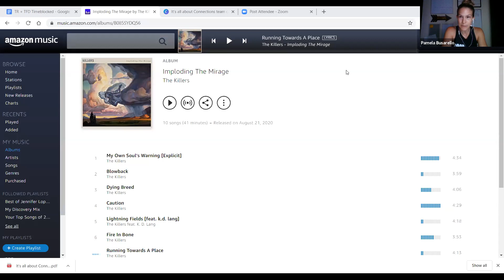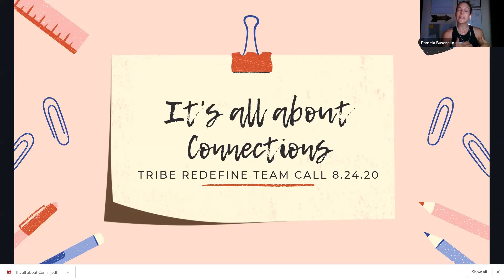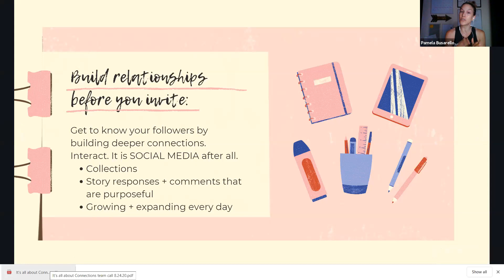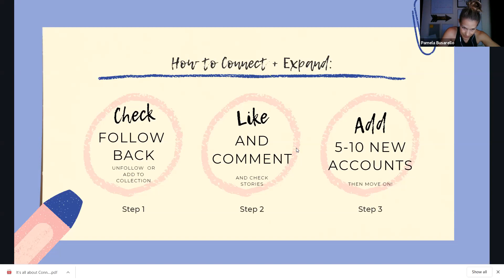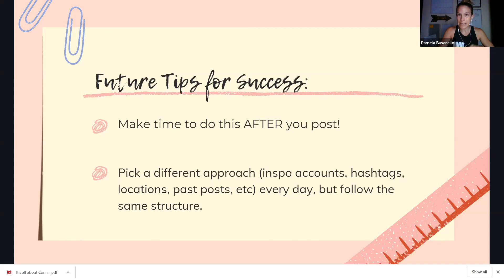Tribe Redefine Team Call 8.24.20: Building Connections (Beachbody mini action hour)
This is a working call! Let's make connections and grow our network!